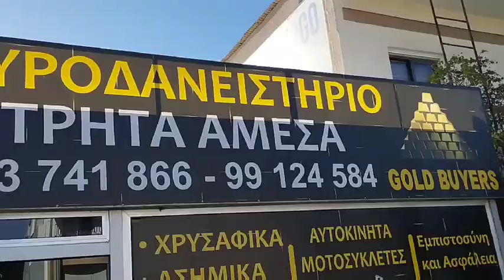Paralimni, september 2023